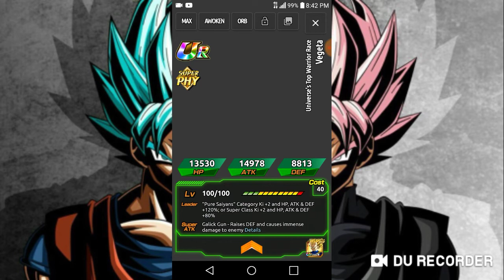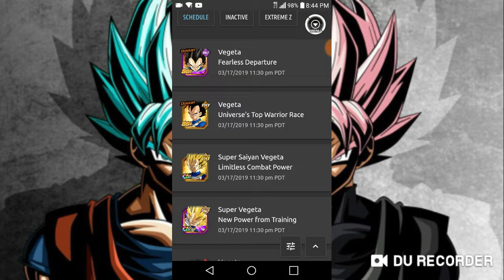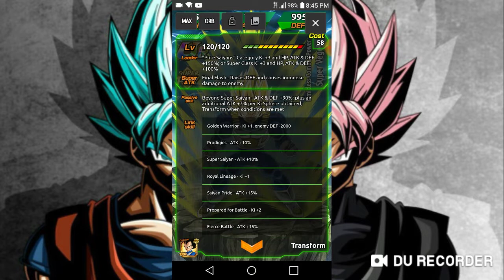Release Date Of When Transforming Vegeta Is Dropping On Global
Tbh I am disappointed that they didn't add his super saiyan God form and his super saiyan blue form because I wanted to see If the leader skills would still be the same or get some type of attack buff but It seems his super vegeta state Definitely gets an attack buff I hope you all enjoy the video